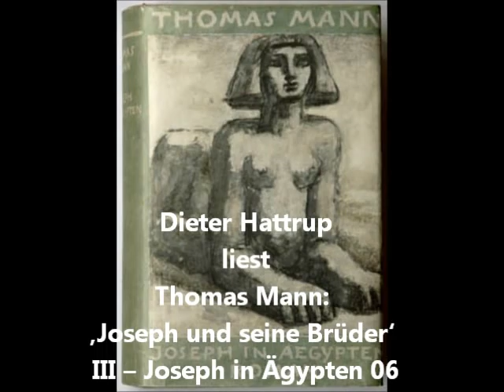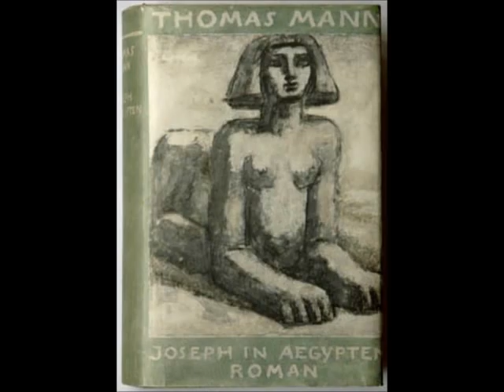Dieter Hattrup liest Thomas Mann: ‚Joseph und seine Brüder' III -- Joseph in Ägypten 06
‚Ziehen durch!' erklärte Hor-waz dann, gab Tafel und Feder zurück, grüßte abermals in seiner närrisch verfeinerten Art und sprang die Treppe wieder hinauf, über die er gekommen war.' (06. Die Feste Zel)